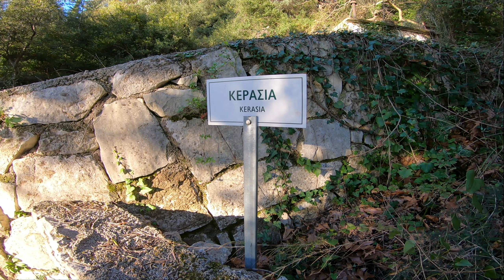Virtual Tour Sivros Village & Kerasia Waterfall in Lefkada Island Greece (2.7K)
Virtual Tour Springs of Kerasia Waterfall in Lefkada Island Greece, Sivros Village Lockdown.

Just sit comfortably, relax and listen to the sound of nature, a magnificent place to visit in Lefkada island in Greece, the springs of Kerasia, in Sivros village. The beauty and the calmness of the environment is just "no comment".